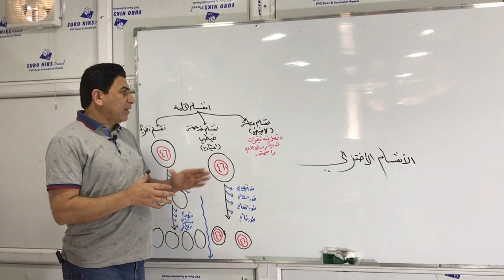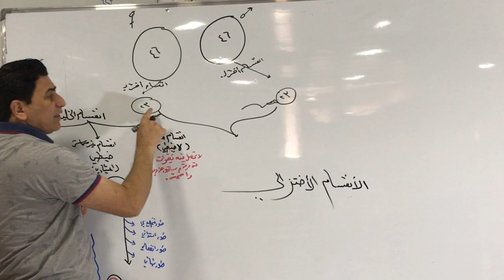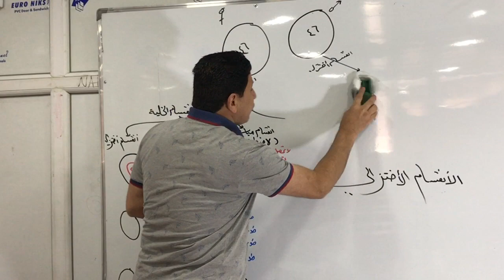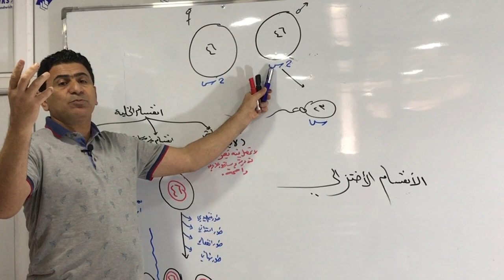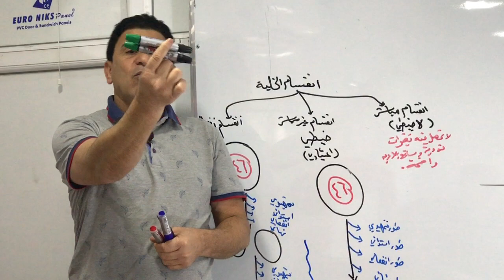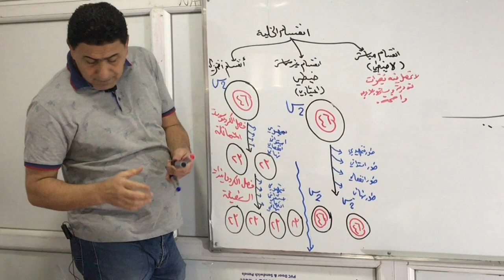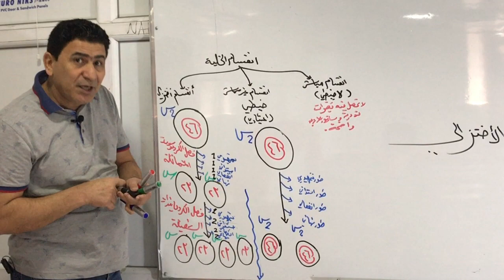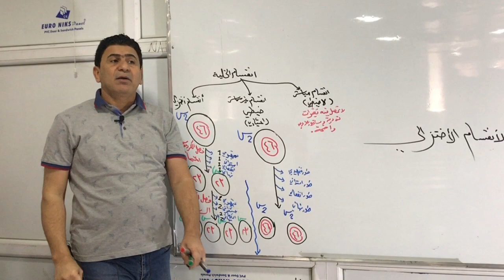الفصل الاول(الخليه)/انقسام الخلية محاضرة 3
الاحياء🔹السادس الاحيائي🔹(الفصل الاول-انقسام الخلية-الانقسام الاعتيادي او الخيطي-الانقسام الاختزالي)🔸الاستاذ ادريس مهدي🔸 قناتي على التليكرام

تم شرح: الانقسام الاختزالي